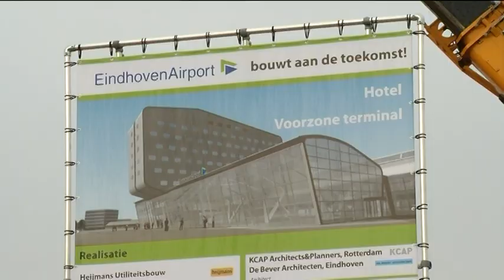Vier nieuwe vluchten Eindhoven Airport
Vanaf half februari voert Transavia vier nieuwe vluchten uit vanaf Eindhoven Airport.

De maatschappij vliegt dan wekelijks naar Lissabon, Istanbul, Venetie en Valencia.
Nu al vliegt Transavia naar onder meer Barcelona en Salzburg.

Dat Eindhoven er nieuwe vluchten bij wordt volgende maand gevierd, Samen met het officiele startsein van de verbouwing van de luchthaven.